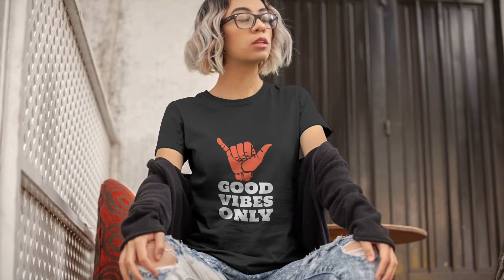T Shirts Girl Model بنت موديل